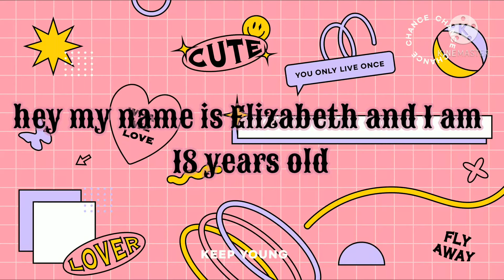4 brothers 1 sister (GLMM) [gacha life]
#4 brothers 1 sister [gacha life] [its DK afton] [like for part 2! ]
3 brothers 1 sister g...
4 brothers 1 sister g...
gacha life
5 brothers 1 sister g...
6 brothers 1 sister g...
6 brothers 1 sister g...
gacha life 5 brother...
glmm
gacha life mini movie
gacha life 3 brother...